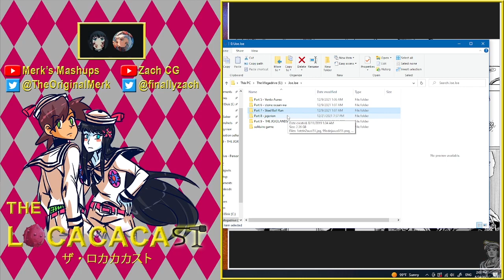The JOJOLands Ch. 5 (June 2023) | The Locacacast Season 2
Sorry for the delay. My co-host is out of town so this month's episode is cancelled. Instead, we'll be covering two chapters next month.